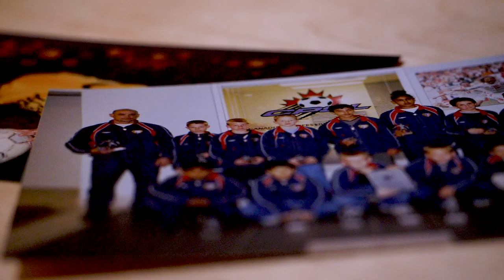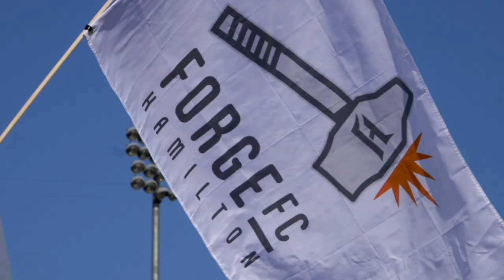Forged Here: Kyle Bekker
Bekker, 28, most recent played for North Carolina FC in the United Soccer League in 2018 where he was one of the top offensive players and earned USL All-League Second Team honours. In 36 appearances, the 5-10, 165-pound midfielder scored seven goals and was tied for third in the USL with 13 assists. Bekker also made 28 appearances with the North American Soccer League’s San Francisco Deltas in 2017, scoring four goals and playing an integral part in their NASL Championship that season.

  Bekker developed through Forge FC head coach Bobby Smyrniotis’ Sigma FC youth program and was a member from 2007-13 while also spending four years at Boston College from 2009-12. In 80 career games with the Boston College Eagles, including 79 starts, he registered 17 goals and 22 assists. Bekker was selected third overall in the 2013 Major League Soccer SuperDraft by Toronto FC and appeared in 58 career MLS regular season games, including 33 starts, from 2013-16 with Toronto FC, FC Dallas and the Montreal Impact, recording two goals and one assist. The Oakville, Ontario native also has 18 caps, including 10 starts, with the Canadian Men’s National Team, recording two assists.

Forge FC will kick off the inaugural CPL season in April 2019.